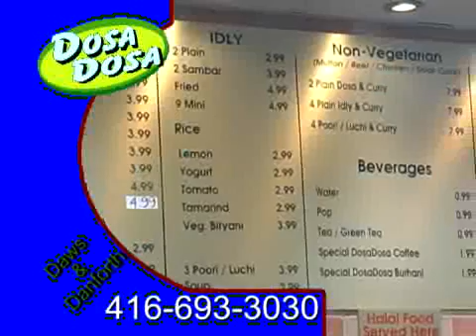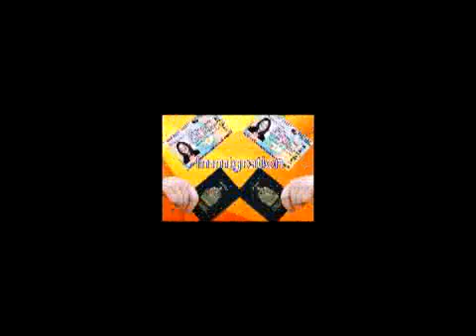Bangla Television Canada, show # 93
Broadcasted on September 12, 2009